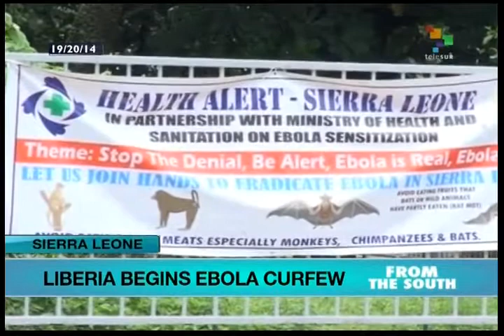Ebola curfew begins tonight in Liberia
The death count from the ebola outbreak in West Africa has hit 1,300. Among the measures to combat the disease, Liberia wil begin a curfew as of tonight. teleSur